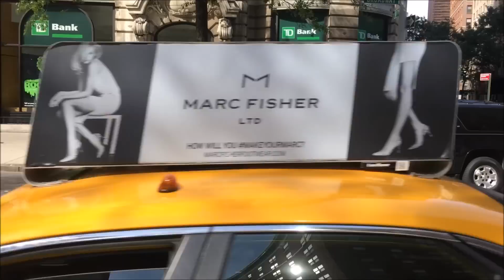COMPILATION OF FDNY APPARATUS CRUISING AROUND THE STREETS IN THE 5 BOROUGHS OF NEW YORK CITY. 02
HERE YOU WILL SEE MY COMPILATION OF MANY FDNY APPARATUS CRUISING AROUND THE STREETS IN THE 5 BOROUGHS OF NEW YORK CITY.